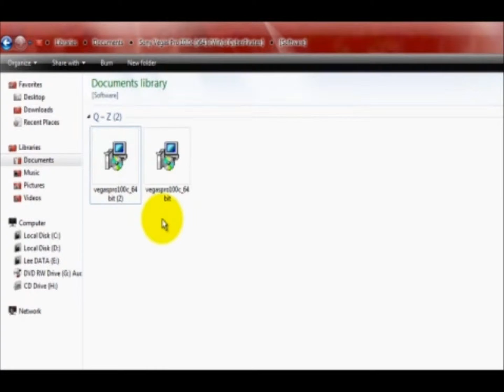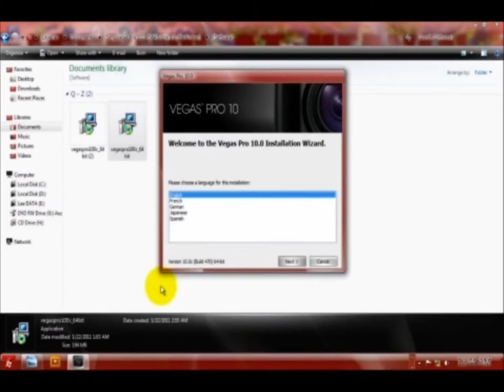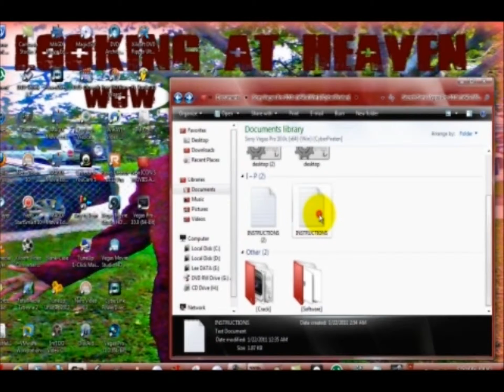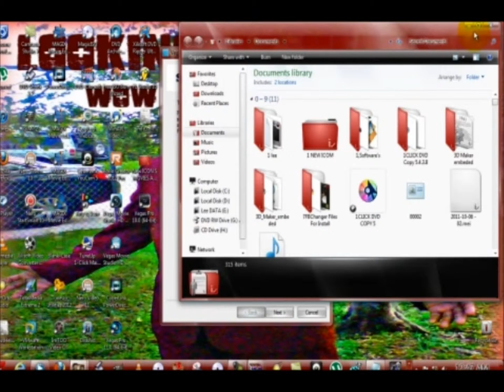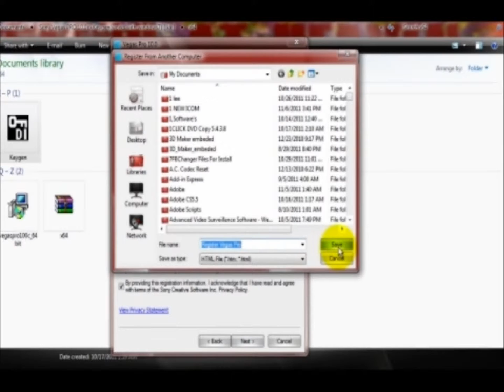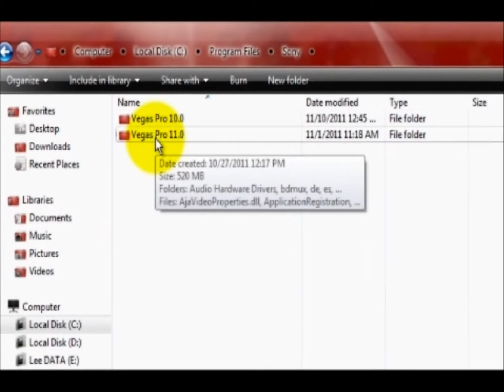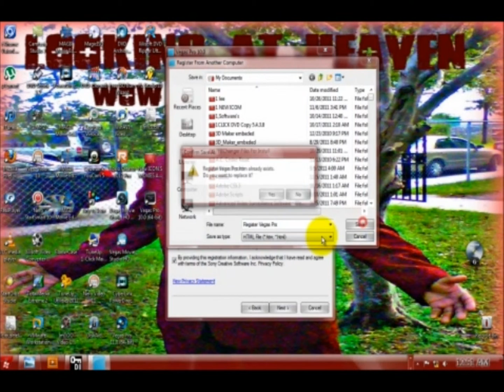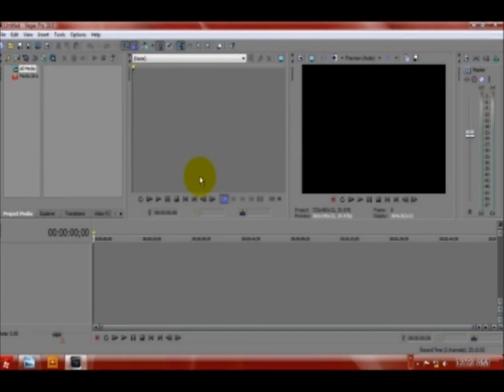Sony Vega Pro 10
Make By Coollsmalls